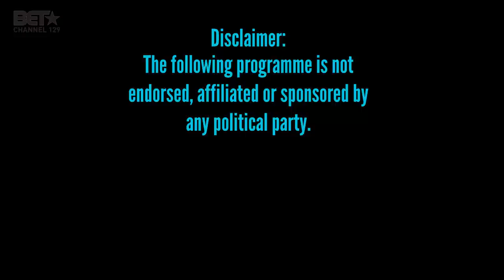COCONUT KELZ ELECTION SPECIAL NANDI MADIDA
CoconutKelz get tips from fashion designer and celebrity NandiMadida on “revising her fashion sense” to be more “accessible to the people”.